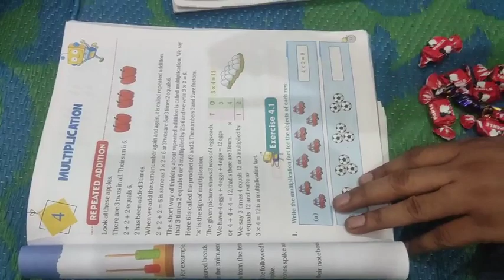How to teach Multiplication to small kids (with easy trick)l